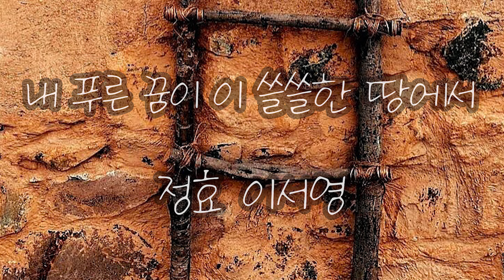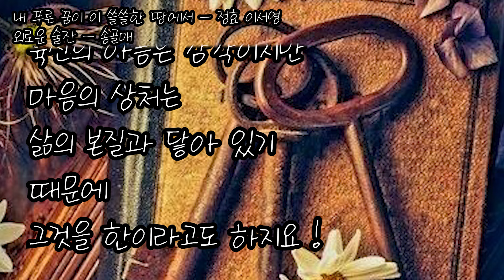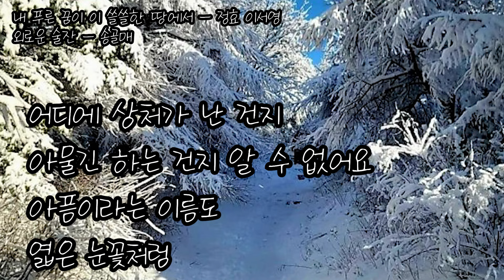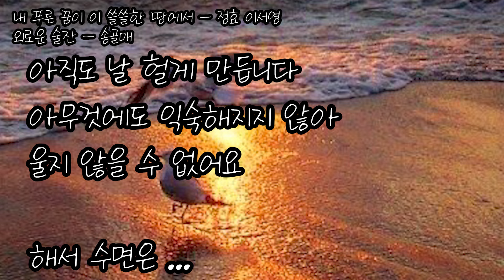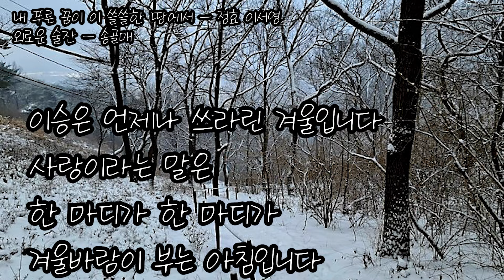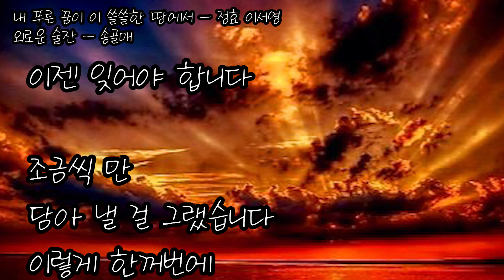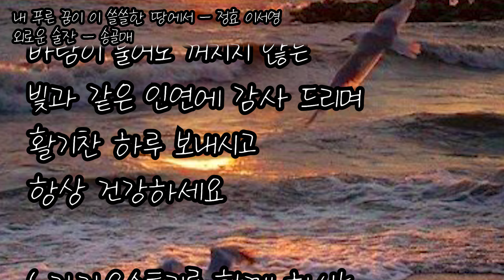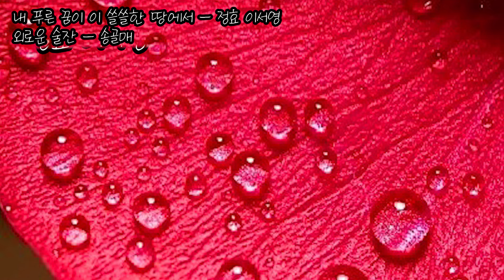내 푸른 꿈이 이 쓸쓸한 땅에서 - 정효 이서영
외로운 술잔 - 송골매